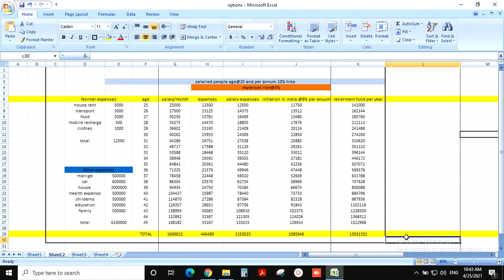what is your savings??? job vs business in telugu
what is your savings???
salary- expenses =savings
           or
salary-savings = expenses

we are not in rat race

know more about savings and expenses

Top ten Telugu YouTube channel
Business News in Telugu
Financial news in telugu
Information in telugu
Indian's idiology
New videos
Top videos
Trend videos
Knowledge videos
Educational videos